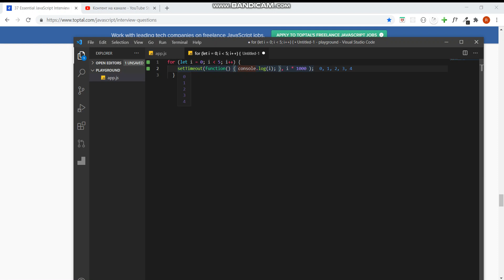100 JS Interview Questions - #24: Closure let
for (let i = 0; i 5; i++) {
  setTimeout(function() { console.log(i); }, i * 1000 );
What will this code print?